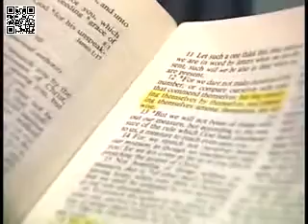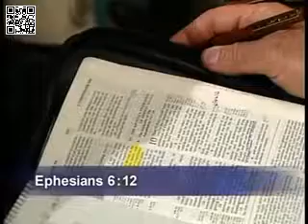Adrian Rogers The Battle For Your Mind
Sermon/Preaching